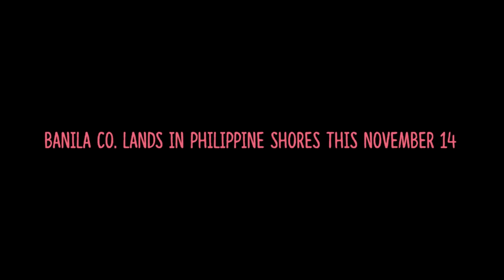Korean Makeup Tutorial By Camille Co x Banila Co.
How to get that dewy Korean-inspired makeup and blooming pinkish glow featuring Banila Co.

Products used--
Base:
White Wedding Dream Cream Pure White Moisturizing
it Radiant CC Cream SPF 30 PA++
Cover 10 Perfect Cushion BE20 with Prime Primer Blur (Mix using 2:1 ratio)
Cover 10 Concealer BE10

Eyebrows:
Eye Love Cushion 3D Brow - Natural Brown

Eyes:
Fall in Seoul Garosu Feminine Eye Shadow Palette - Charming
Fall in Seoul Garosu Feminine Eye Shadow Palette - The Hippiest
Fall in Seoul Garosu Feminine Eye Shadow Palette - Lovely Cafe
Triple Wonder Auto Gel Liner - Deep Brown
Seoul Wonder Fitting Curling and Volume Mascara

Cheeks:
it Shiny Shimmer Base with Kiss Collector Lip Crayon OR02 Pink Punch (Mix together)

Gradient Lips:
Cover 10 Perfect Cushion BE20
Tinted Love Melting Balm 08 - Call Me Pink